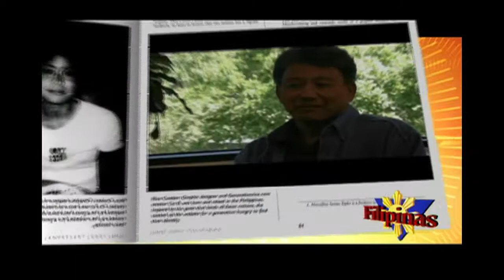An Interview with Diosdado Banatao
An interview with venture capitalist Diosdado Banatao. Filipinas Magazine Show. June 20, 2009